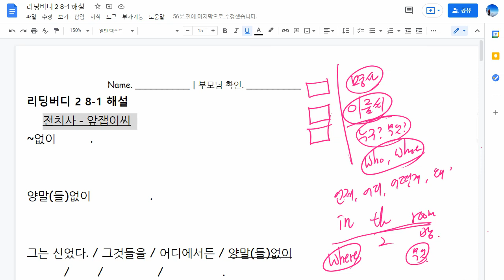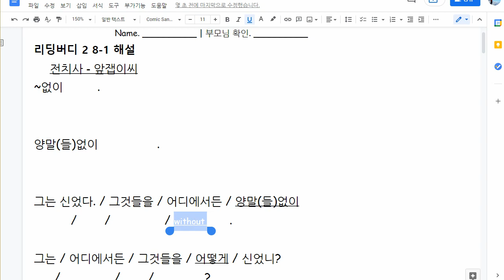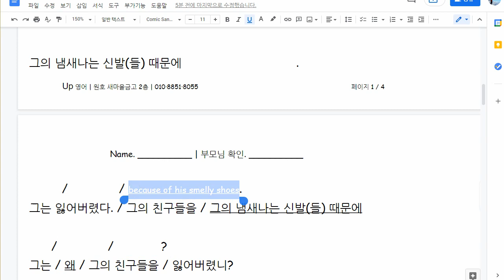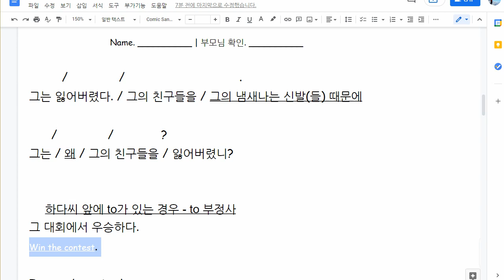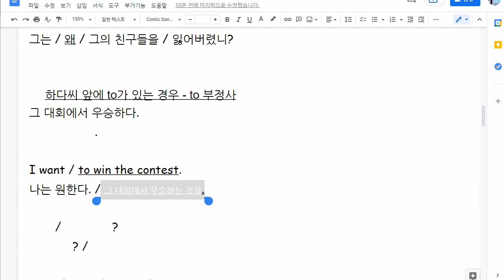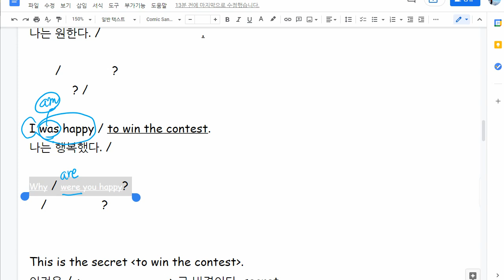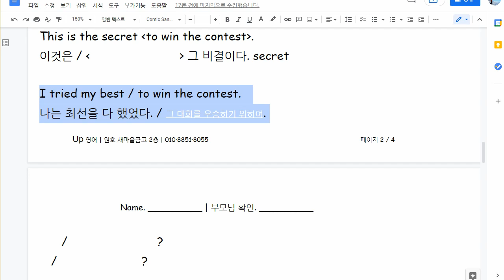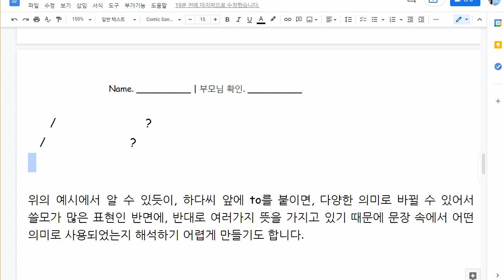신혜리 2021 08 17 해설 숙제 성취도 확인 성취도 95점